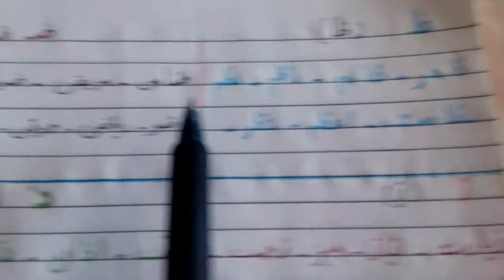فارسی آموزی اول دبستانابتدایی كلمه سازى,جمله سازى,مقايسه(ظا-ضاد-ذال-ز)۱۰۸ Farsi/Persian(beginner)108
Yalda Niaki

تمرین و مقایسه (ظ ض ذ ز)
لغات 00:00 02:35
جملات 02:35  04:19

فارسی آموزی دوم دبستان (ابتدایی) کل کتاب بخوانیم و بنویسیم